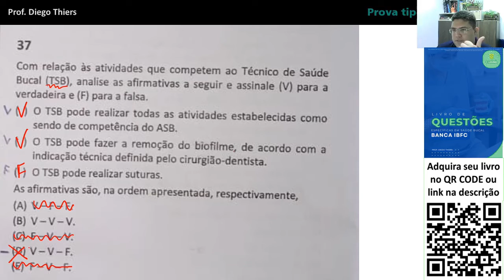RESOLUÇÃO DE QUESTÕES PARA TÉCNICO EM SAÚDE BUCAL (TSB) CONCURSO EBSERH 2023 BANCA IBFC - 08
Vou trazer vídeos da banca IBFC que irá elaborar esse grande concurso para a EBSERH em 2023. Vem conosco e não perde nenhum detalhe.

✅LINK PARA O LIVRO DE ESPECÍFICA PARA TSB IBFC.
✅LINK PARA O LIVRO DE QUESTOES IBFC CONHECIMENTOS GERAIS ÁREA ASSISTENCIAL